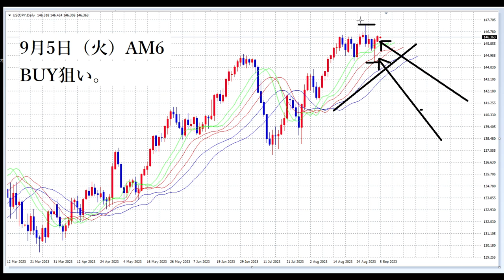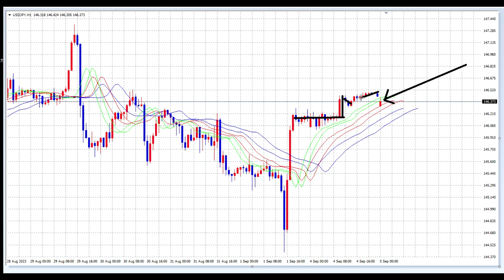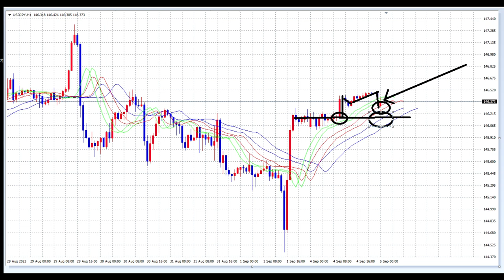【FX】値ごろ感が出るタイミング